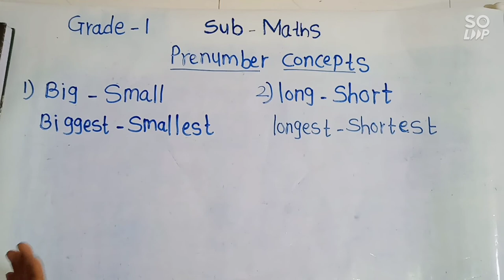Grade-1 | Maths | Pre-number Concept